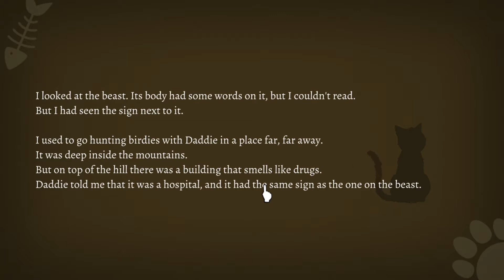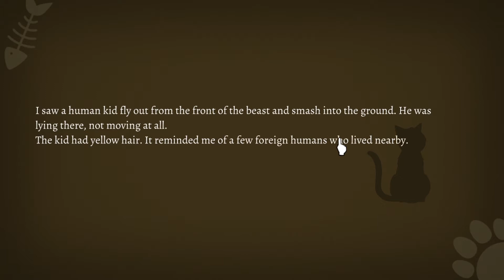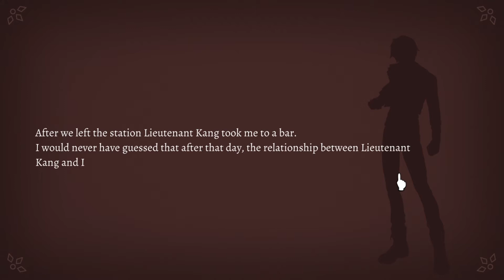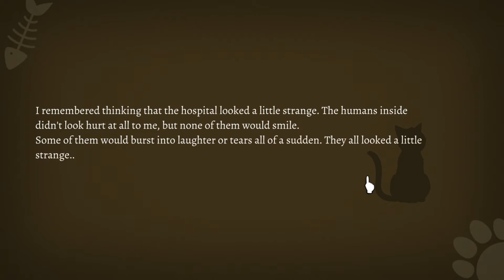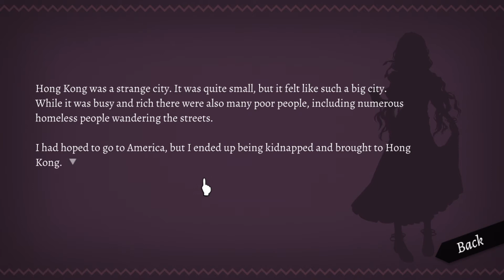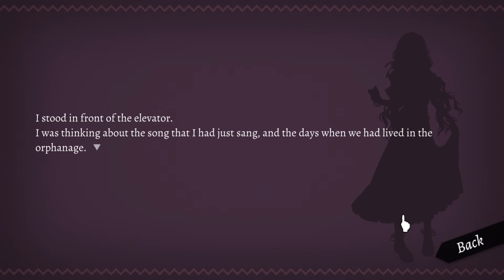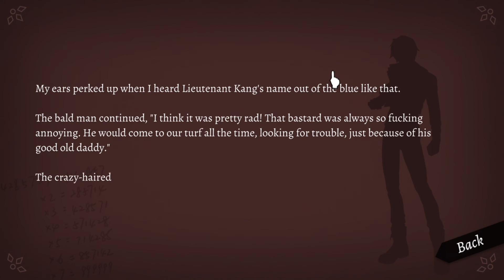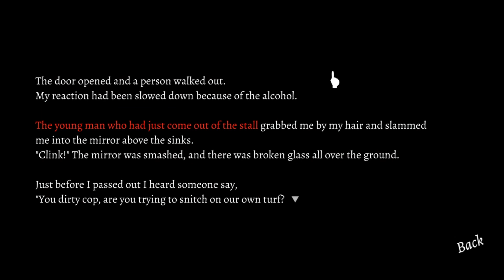Will A Wonderful World - Episode 10: The Soap Incident